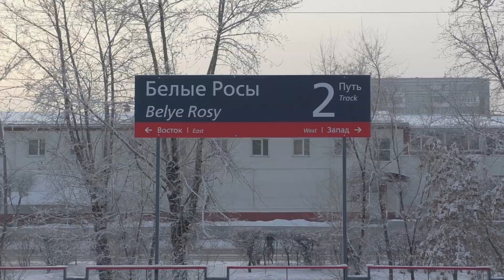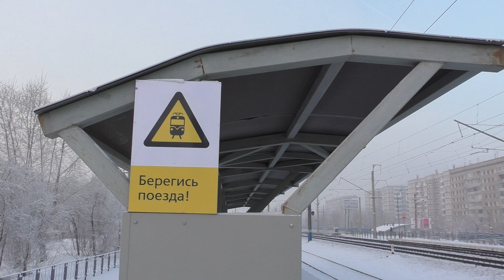Поезда России на платформе "Белые Росы"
В этом видео вы увидите пассажирские, грузовой, пригородные электропоезда и тепловоз в утренние часы на платформе Белые росы. Перегон Енисей - Злобино.